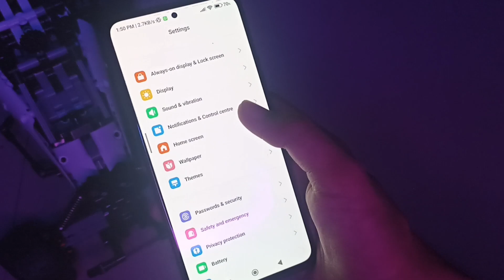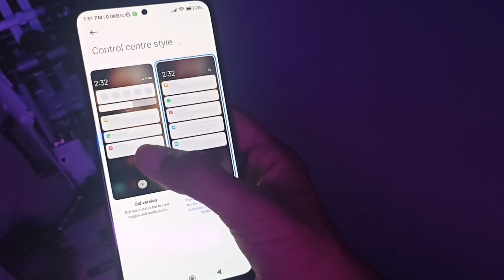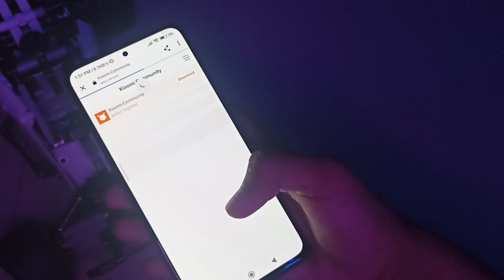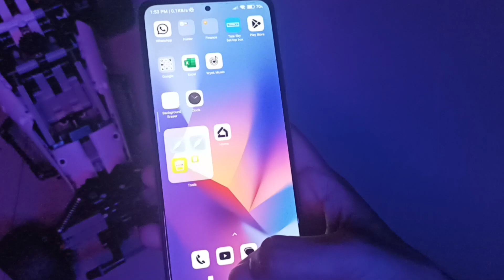MIUI New Power Menu, Control Center & Volume Control! Evolution of Power Menu & Control Center! 💯💯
MIUI control center
MIUI volume panel
MIUI power menu
Control center
Power menu
Volume controls